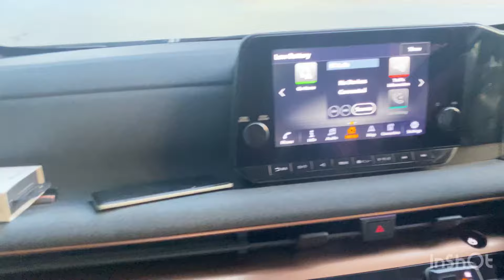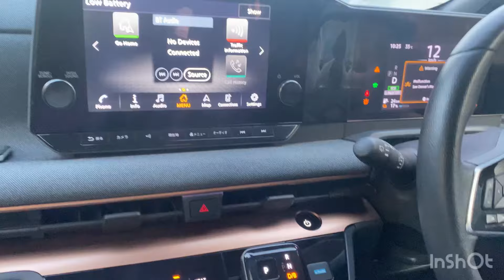First Electric Car Nissan Sakura | Electric Vehicle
Nissan introduced there first electric car sakura
which covers almost 200 km in single charge.whats the car price and what are best of the best features